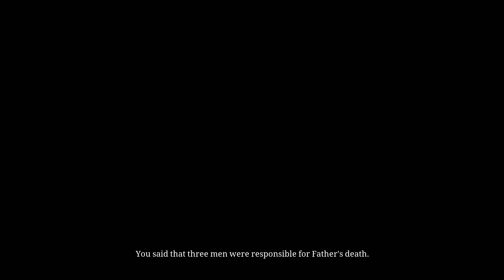Who Are These People | Ken Follett's The Pillars of the Earth | 46